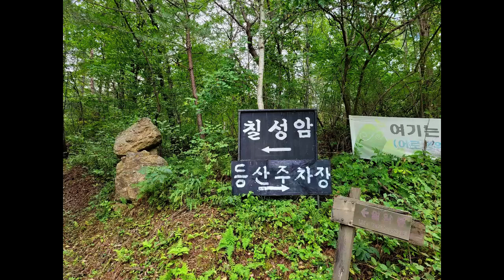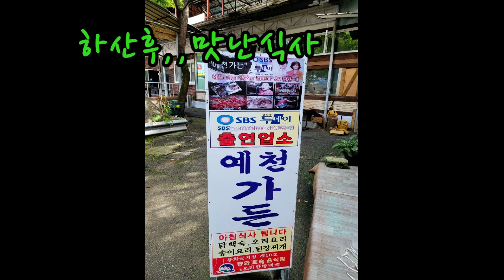봉화 달바위봉 가을 산행 탁트인 정상에서 만날까?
알람설정  댓글 많이 남겨주고 재밌게  봐주세요!